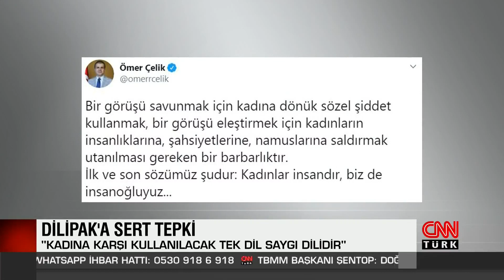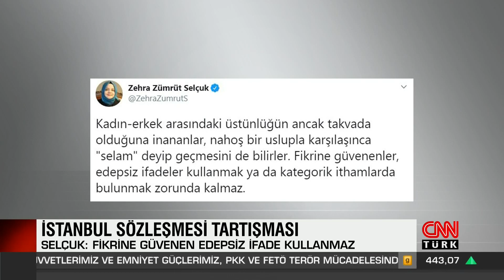AK Parti'den Dilipak'ın sözlerine tepki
Genel Sekreter Fatih Şahin, Twitter hesabından köşe yazarı Abdurrahman Dilipak'ın kadınlara yönelik sözlerine tepki gösterdi. Şahin, kadına yönelik fiziki veya sözlü, her türlü şiddetin karşısında durmanın bir insanlık vazifesi olduğunu belirterek, "İster fiziki olsun ister sözlü, kadına yönelik şiddet asla kabul etmeyeceğimiz, asla tolerans göstermeyeceğimiz insanlık dışı bir eylemdir, vicdansızlıktır. Emekleri, fedakarlıkları ve mücadeleleri ile dünümüzü ve bugünümüzü inşa eden ve geleceğimizi şekillendirecek olan kadınlar her türlü fikri ayrılığın ve tartışmanın üzerinde ve ötesinde, bizim için ayrıcalıklı bir yerdedir" ifadelerini kullandı.